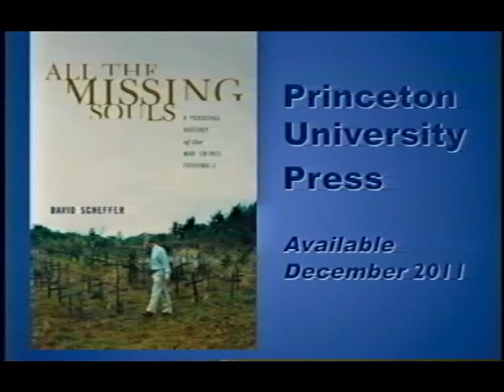International Focus - International Justice and the UN with David Scheffer 10/30/11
Ambassador David Scheffer, Northwestern Law School, joins Rob Ricigliano, Director of the Institute of World affairs to discuss the United Nations and International Justice.